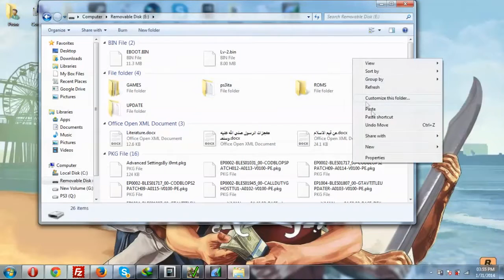تخزينه قراند 5 مهكرة بدون دمج اوف لاين | GTA V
Bein Sport
بي إن سبورت
Dog
Cat
Cats
Tiger
Lion
Monkey
Zoo
Car
Cars
Girls
Girl
Artist
Representative

kisat nass
th3pro
google adcense
adcense
blogger
algerie
la fouine
exclusive
soprano
badr hari
Artist
Crazy
Madness
Hidden Camera
Entertainment
Football
Basketball
Viva
Prostitution
Funny
Clips
Cooking
Offers
Show
Reduction
Lottery
President
Typhoon
Earthquake
Killing
Crime
TV
IPhone
Samsung
Sex
Exciting
Sexy
Series
Movies
Film
Baby
Child
Justin Bieber
Michael Jackson
Ventricular
Beach
Harassment
Photos
Programs
Report
Disaster
Disasters
Documentary
royal baby
catching fire
baby i
versace migos drake
music
funny
best song ever
movies
drake
lil wayne
blurred lines
full movie
music
minecraft
one direction
avicii
movies
blurred lines
mel smith
royal baby
catching fire
best song ever
alan partridge
one direction
selena gomez
تسلية
صور محمد عساف
عبده موته
محمد عساف
العاب تلبيس البنات
لعاب ذكاء
اغانى رمضان
عادل امام
توم جيري
مسلسلات رمضان 2013
رشيد شو
سعد المجرد
كيليميني
rachid show
اغنية
كاس العالم
اعلام دول العالم
نتائج التحصيلي
دول اوروبا
صور رمضان
اخر الاخبار
رمضان
movies
فيلم
اغاني
رقص
افلام
فلم
محمد عساف
حسن شحاتة الشيعى
مرسي
تكي
كاظم الساهر
على الطاير
تويتر
فيس بوك
تميم بن حمد
ديوان المظالم
حسن شحاته
جامعة القصيم
اسعار الذهب
اخبار مصر
صور رمضان
اليوم السابع
جامعة الدمام
جامعة تبوك
اغاني 2014
اغاني 2013
حبيبي برشلوني
ايوب
باسم يوسف
تكي
ماين كرافت
الكويت
الامارات
السعودية
مصر
قطر
البحرين
شيعه
سنه
العربية
الجزيرة
النصر
برنامج
مقلب
خفية
مسلسلات
افلام
مسلسل
اغاني
موسيقى
صالة
الاتجاة المعاكس
بنت مغربية
بنت مصرية
فيلم وثائقي
فيلم وثائقى
كوميدي
سوري
عادل امام
يسرى
كاميرا خفية
رامز
جلال هاني
سلامة هاني
رمزي محمد
هنيدي كورة
رياضة
المبدع العربي
اخبار
الجزيرة
انفجار
تفجير
العراق
اغتيال
قتل
تدمير
بانياس
دمشق
سقوط
الاسد
قتل
بشار
الاسد
وفاة الملك عبدالله بتال القوس محمد
الدوسري
تقنيات
ابتكار
وثائقي
حلى
حلويات
كيك طرطى
كاكاو
قهوه
الجمعة
عبدالله
المديفر
مرتضى
منصور
روني
بلاستيشن 4
جلكسي 5 6
اخبار
اوباما
الصين
حريق
سيول
رشيد شو
لسعد المجرد
medi1tv
cheb akil
accident
inna
الحلقة
maroc
comedia
قصة الناس
countdown
rap maroc
hackers

outajajt
said outajajt
damsiri
139tl in dollars
outajajt 2014
said outajajt 2011
fatima tabaamrant
amrrakchi 2012
outajajt 2012
outajajt 2013
outajajt 2011
said
outajjajt
amrrakchi 2011
sa3id outajajt 2013
l3zawi
itran imjad
said otajajt 2011
imghrane
im3ranlahbab
outajajt lportable
lhoussi outajajt
mzouda prouduction
touggane
sa3id outajajt
said otajajt
foto de agadir
rachud asmoun
ait el hawa
brahim asli
tamazirt
inerzaf
agdal
achkayn
said outjajt
said outajajet